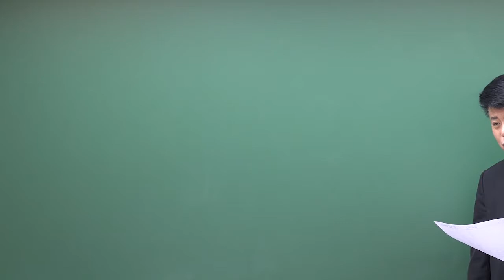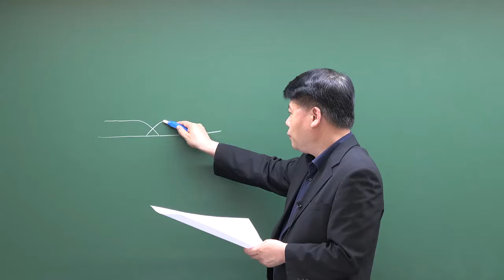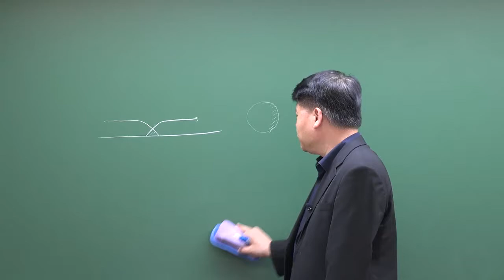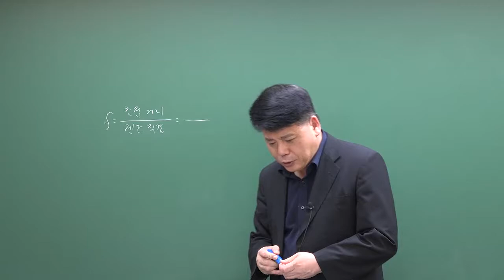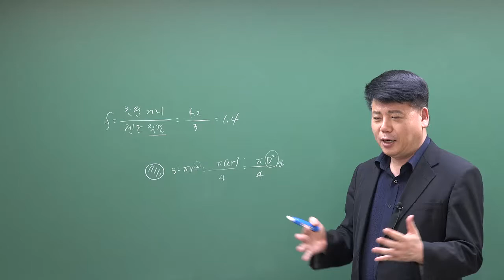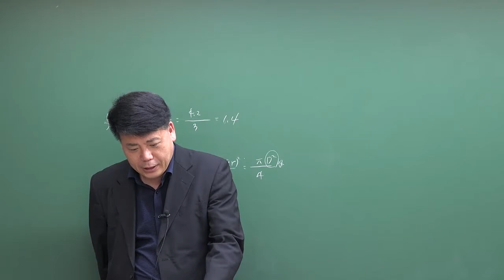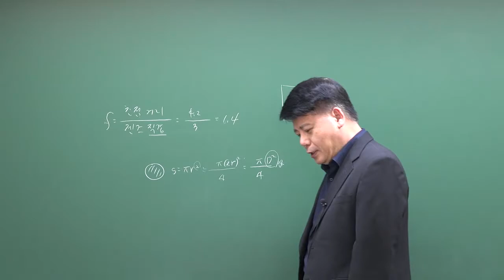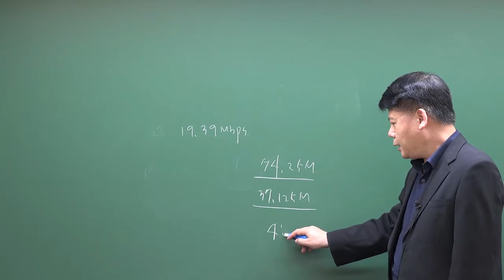[방송통신기사] 방송미디어공학 영역별 기출문제 해설